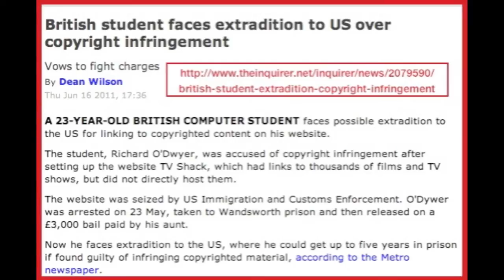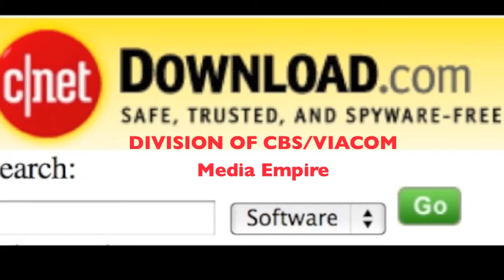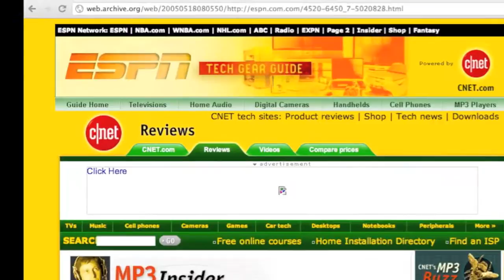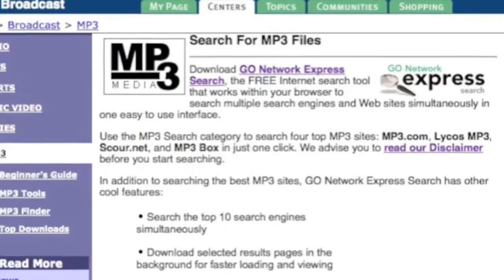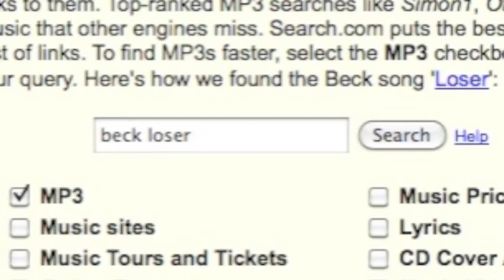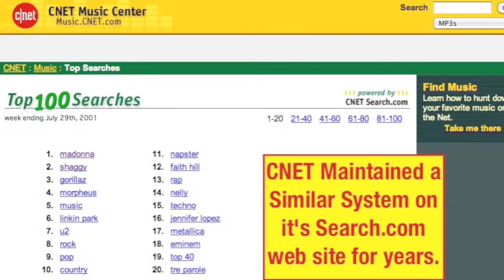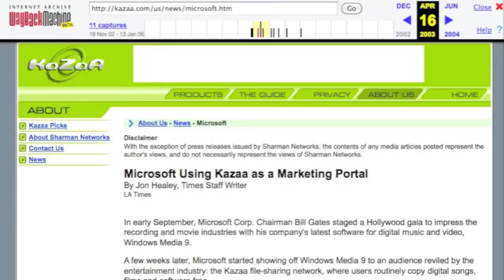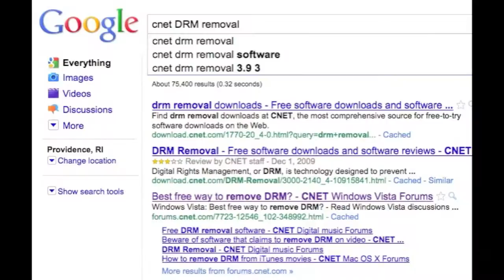Be a HERO and Help STOP SOPA Now!! I'll tell you How! (Mirror)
Mirror please. SOPA is one of the biggest threats to the internet as it exists today; it'd be a huge step to cementing corporate control over re-mixing and participating in popular culture. It's our culture, let's protect it.